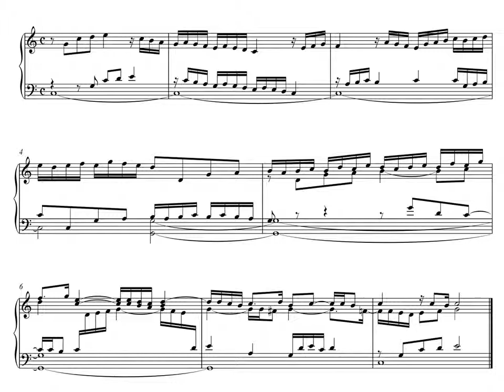J.K.F Fischer Ariadne Musica Preludio nº 1 en Do mayor. Partitura y audición